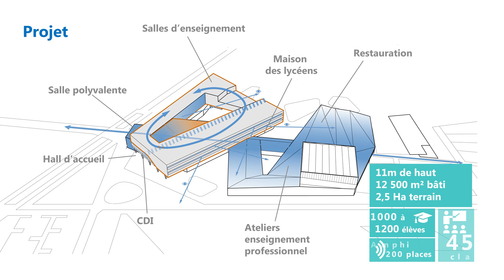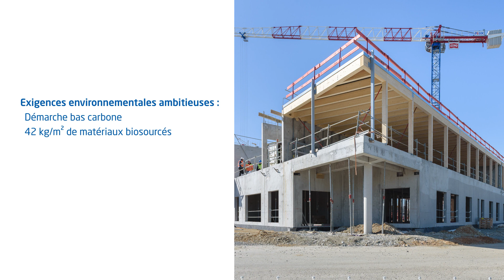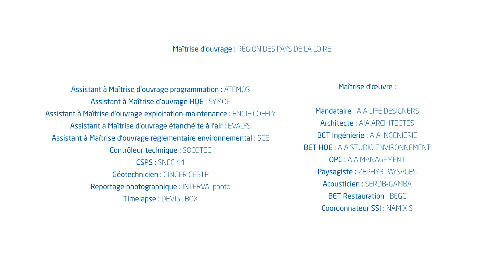Chantier du lycée Caroline Aigle de Nort-sur-Erdre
Pour ce chantier livré en 2021, les équipes du Groupe ETPO avaient réalisé les travaux de gros œuvre de ce projet exemplaire sur le plan environnemental ; ouvrant la voie à une nouvelle génération d’établissements plus performants énergétiquement.